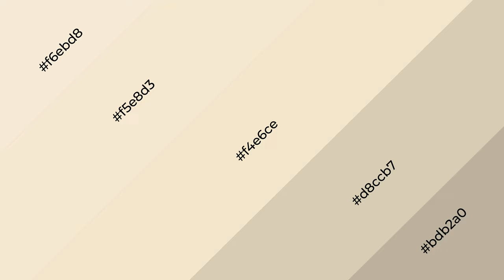Shades & Tints of Animal Cracker color f4e6ce A Cool Yellow color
Shades of Animal Cracker color f4e6ce Cool Shades of Animal Cracker color with Yellow hue for your project!

Shades
Hex d8ccb7

Tints
Hex f5e8d3